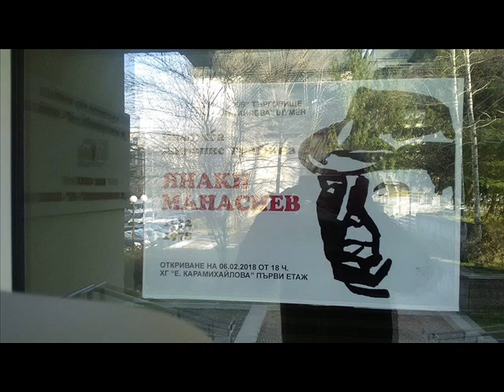С Деян Евтимов за изложбата с картини на Янаки Манасиев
Изложба с живопис и графика на Янаки Манасиев бе открита на 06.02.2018 г. в Художествената галерия "Елена Карамихайлова" в Шумен. В експозицията са включени 41 творби от фонда на Галерия "Никола Маринов" от Търговище.  Янаки Манасиев е роден в Търговищко, а почива 1978 година. През настоящата 2018-та година отбелязваме 40 години от кончината на художника. Още за периодите в живота и творчеството на Янаки Манасиев чуйте от разговора на Антоний Димов с Деян Евтимов, директор на шуменската художествената галерия. Записът е направен от ефрното излъчване на Радио Шумен, РРС на БНР.